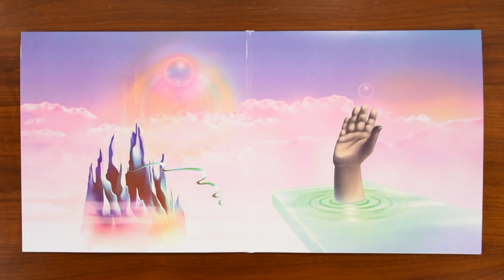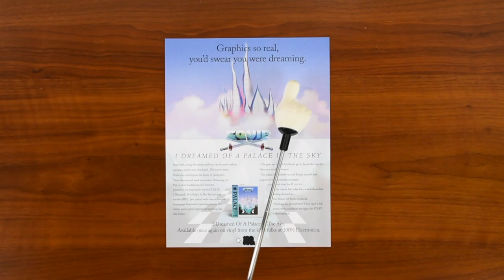Reveal 0342: EQUIP - I Dreamed of a Palace in the Sky - 113P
Today, we are looking at I Dreamed of a Palace in the Sky by Equip, reissued by 100% Electronica as catalog number 113P…